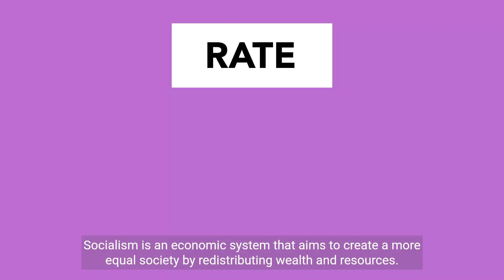Understanding Socialism in Economics